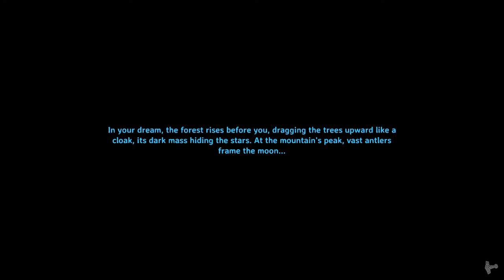Valheim - Building a Beginners Cook House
Building a Cook House on Valheim so i dont have to cook in my house.